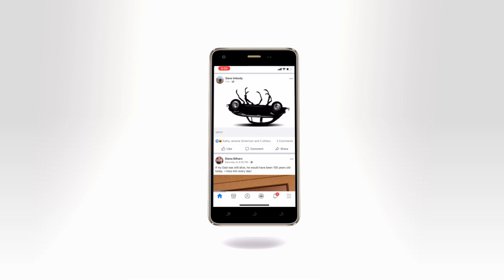KTVA Facebook Promo 15sec NL